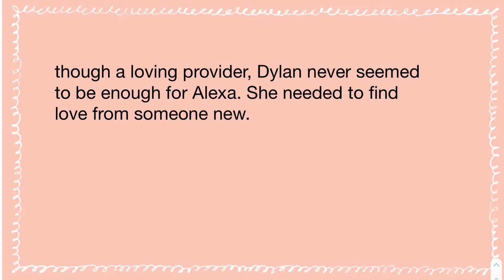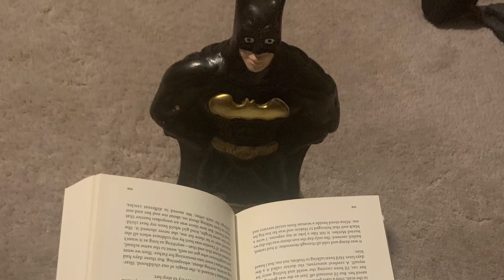Spanish Final - Buena Suerta Albert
Sorry the intro is so long. After Alexa says she is pregnant, we took a more humorous take on everything so that’s why it seems so poorly made, but we worked on this for about 12 hours on Friday, and recorded outside at midnight in 30 degree temperature.